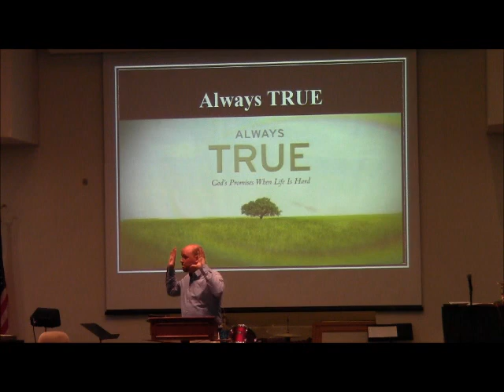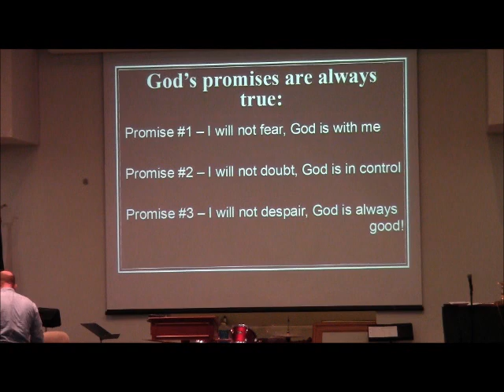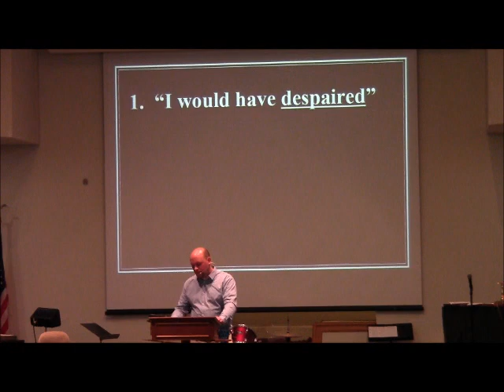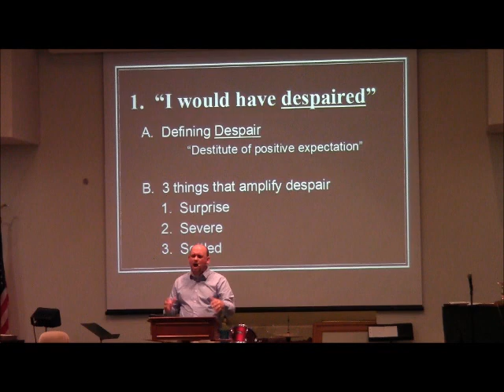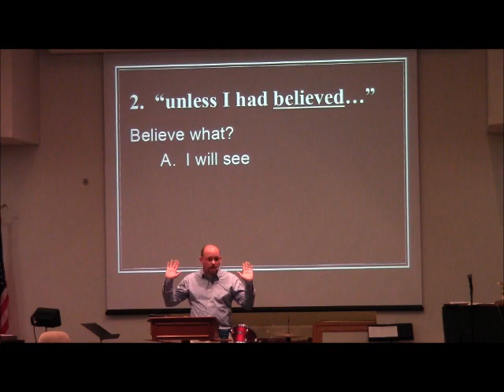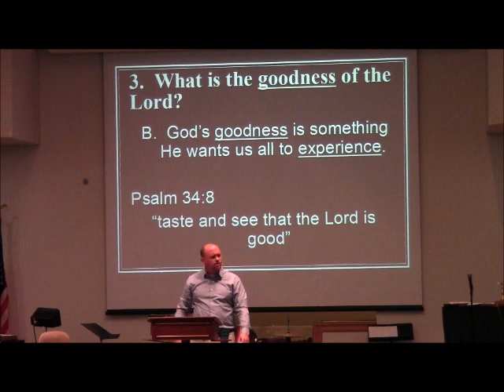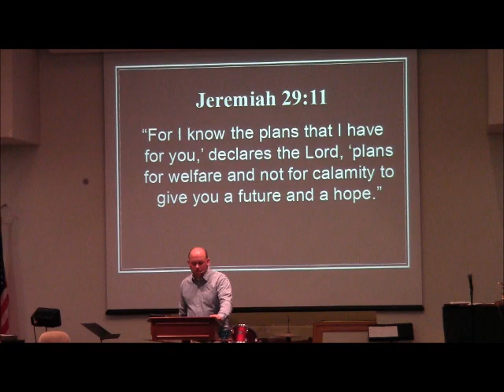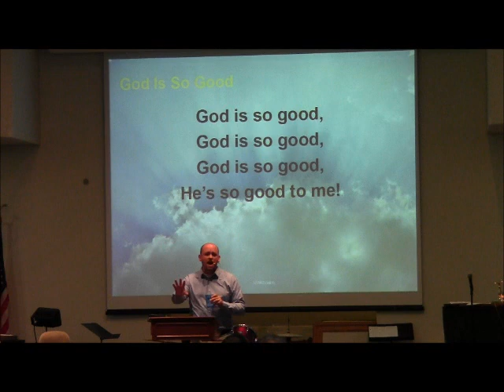4 Always True PROMISE #3 I will not despair, God is ALWAYS good!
Mark's Sermon from October 13, 2013.

"I will not despair, God is always Good!"  based upon James MacDonald's book - "Always True"

God is good.  Make not mistake about it!  And His goodness is a blessing because everything that happens to us is for our good!  Our text is Psalm 27:13